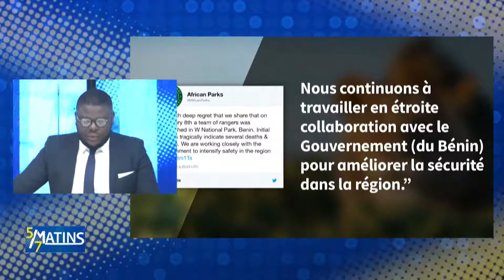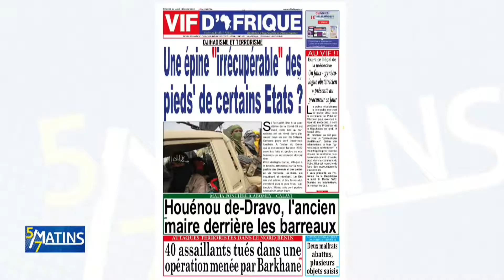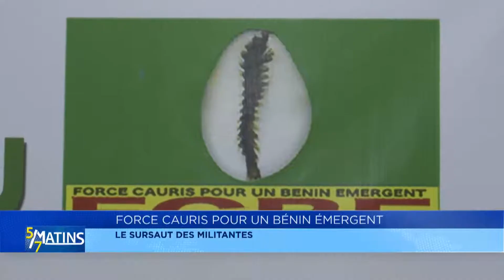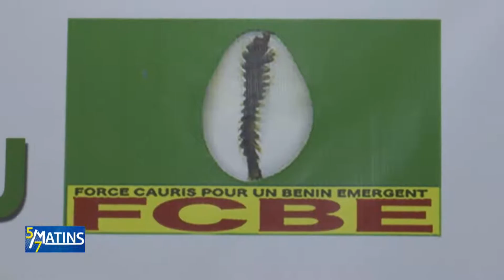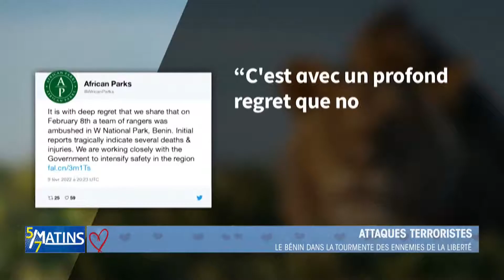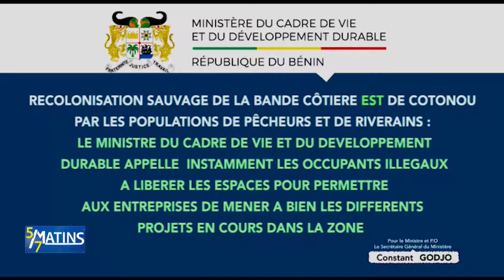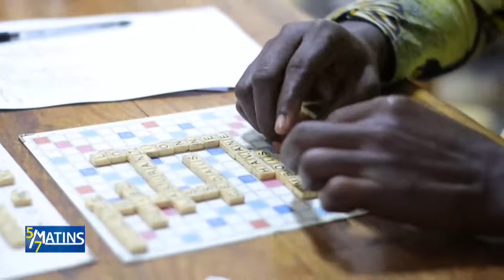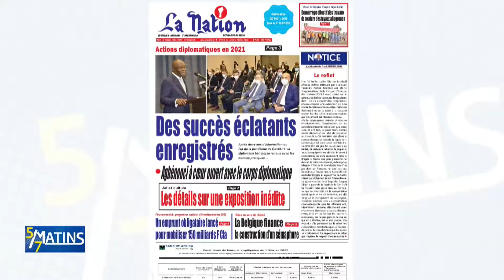[Replay] "5 sur 7 Matins" du Lundi 14 Février 2022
Retrouvez ici l'intégralité de notre émission "5 sur 7 Matins" du Lundi 14 Février 2022 avec Rodrigue Herman AMEGAN